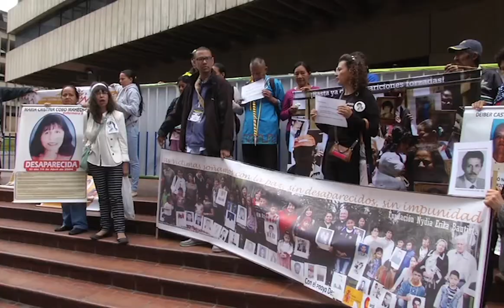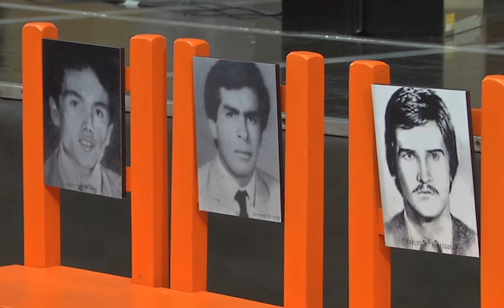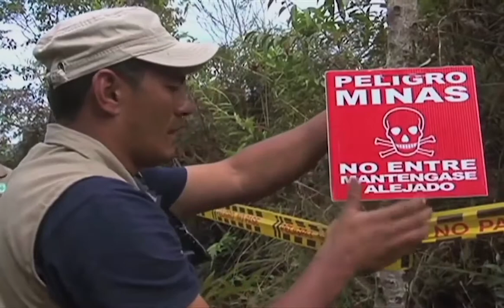Colombia in 2015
The dream of peace finally looked like it might become reality. teleSUR's Natalia Margarita on a momentous year for her country.